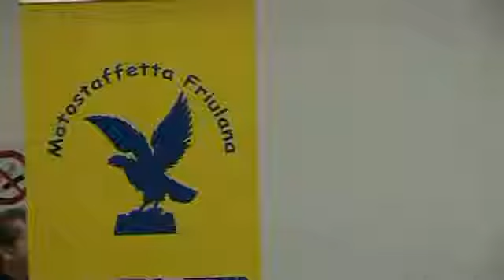7° Meeting delle Motostaffette del Friuli Venezia Giulia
SICUREZZA STRADALE LA MOTOSTAFFETTA FRIULANA CONQUISTA GLI STUDENTI
E' stato un fine settimana che ha riempito d'orgoglio i soci la Motostaffetta Friulana.
Venerdì e sabato sono stati organizzati 2 incontri, dedicati alla sicurezza stradale, appassionando circa 300 studenti delle classi 4 e 5 dell'Istituto Tecnico Economico ad indirizzo turistico Savorgnan di Brazzà di Lignano Sabbiadoro guidati dal professor Stefano Gigante e del Liceo Scientifico A. Einstein di Cervignano del Friuli con il dirigente Aldo Durì.
Con una serie di testimonianze dirette, filmati choc e proposte tecniche quali un casco con uno speciale gel, airbag per motociclisti, abbigliamento confortevole e corretto consentendo protezione in caso d'incidente gli studenti sono rimasti piacevolmente coinvolti. Con il supporto della concessionaria Autostar, rappresentata da Federico Cabas, si è dimostrata l'efficacia dell'ABS per motociclette.
Nel corso del 7°Meeting delle Motostaffette del Friuli Venezia Giulia che ha goduto dei patrocini del Comune di Rive d'Arcano, della Provincia di Udine, della Regione Friuli Venezia Giulia, sono stati riconfermati quelli dei Ministeri delle Infrastrutture e dell'Interno, con l'utilizzo dei loghi istituzionali, un messaggio giunto direttamente dalla Presidenza del Consiglio dei Ministri, il consigliere regionale Riccardo Riccardi ha consegnato la Medaglia di Rappresentanza del Presidente della Repubblica Giorgio Napolitano al Vicepresidente della Provincia Di Udine Franco Mattiussi per la sensibilità dimostrata in merito ai temi legati alla sicurezza stradale dei motociclisti.
Al termine delle giornate gli studenti incuriositi e coinvolti hanno chiesto consigli e contatti sui temi trattati.